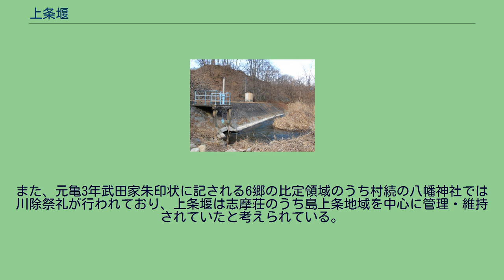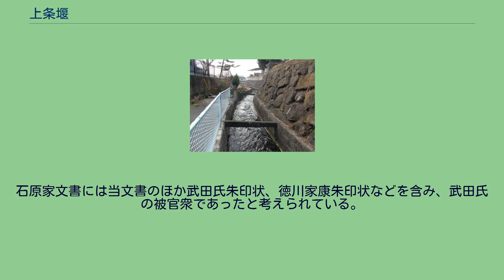上条堰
上条堰 上条堰（かみじょうせき）は、日本の用水路（井堰）。
秩父山系から発する荒川から取水し、甲府盆地北縁にあたる現在の山梨県甲斐市南部地域を灌漑する。
「上条」は島上条上条郷に由来し、現在では「一ノ堰」の呼称で呼ばれる。
荒川からの取水口 宮堰との分岐部 上条堰が灌漑する甲斐市南部地域は甲府盆地の北縁に位置する。
一帯は東西を荒川と貢川に画されている。
荒川は秩父山系から発し南流する笛吹川の支流で、上条堰（一ノ堰）は境・島上条・中下条・大下条を南流し荒川右岸地域を灌漑し、大下条において貢川と合流する。
なお、上条堰の東西には並行して分岐したニノ堰・三ノ堰、宮堰が流れ、荒川から取水し貢川に合流する井堰は計4本流れている。
なお、貢川南岸に位置する大下条上河原・中河原・下河原の地域は水系の異なる釜無川水系から取水された井堰を利用している。
現在では上条堰（一ノ堰）は山梨県水産技術センター敷地内にあたる甲斐市牛句上桑木原において荒川支流亀沢川より取水している。
同地点は荒川扇状地の扇頂部にあたり、荒川に亀沢川が合流している。
取水口には水門が設置されており、取水口から500メートルほど南流すると宮堰と分岐する。
その後は県道7号線沿いに流れ、字村続の八幡神社西側を通過し、4.5キロメートルほどの区間をおおむね9か所の支路を分岐して灌漑し、竜王駅に近接する中央本線と中央自動車道の交差地点にあたる字大下条字泉尾・深田において貢川と合流している。
上条堰の灌漑する敷島地区南部地域には弥生時代からの定住痕跡が見られ、上条堰と貢川合流地点付近に位置する金の尾遺跡は弥生中期の集落遺跡として知られる。
また、金の尾遺跡のほか松ノ尾遺跡、村続遺跡、山宮地遺跡など弥生時代から奈良・平安時代、中世に至る遺跡が連続している。
古代には盆地西部に立評された巨摩郡の中核地域であったと考えられており、貢川を挟んだ甲府市千塚には加牟那塚古墳が存在し、敷島南部地域でも天狗沢瓦窯跡の存在や松ノ尾遺跡からは金銅仏も出土しているなど古代段階から集落が展開していたと考えられている。
律令制下では志摩荘域に比定され、中世には松ノ尾・山宮地遺跡において遺構が見られるほか、中世には山岳信仰が成立し、御嶽道に近接する山宮地遺跡からは信仰遺物も出土している。
こうした歴史的景観から上条堰の流路には古くからの定住痕跡が想定されているが、上条堰に関する最古の文献史料は戦国時代の元亀3年（1572年）3月26日付武田家朱印状によれば上条堰の破損に際して牛久・中下条・大下条・天狗沢・宮地・下方の6郷に対して井堰の再興が命じられており、この段階で井堰が開発され利用されていたことが確認される。
牛句郷 中下条郷 下方郷 大下条郷 天狗沢郷 宮地郷 上条之堰破損候間、右之郷中致談合、可令再興之旨、御下知候者也、仍如件 — 「石原家文書」武田家朱印状 また、元亀3年武田家朱印状からは武田氏により把握された6郷が共同して井堰の管理・維持を行っている慣行がわかり、戦国期の治水が大名権力によるものだけではなく、地域社会によって担われていた点が注目される。
高野山成慶院『武田家過去帳』や文化11年（1814年）編纂の甲斐国地誌『甲斐国志』に拠れば、上条堰を管理・利用した村落は律令制下の松尾社領志摩荘に属していたという。
上条堰の灌漑する島上条地域は志摩荘の中核地域にあたり、中下条には直営田を意味する字名「御証作」、中下条南の隣接する大下条には志摩荘の荘鎮守である松ノ尾明神（現在は中下条に鎮座）に由来すると考えられる「松ノ尾」の字名が見られる。
「御証作」「松ノ尾」は中下条・大下条を挟んで南北に対置しており、両字地域には金の尾遺跡・松の尾遺跡が分布しており集落遺跡が確認される。
両字地域は微高地上に位置し、洪水被害に遭いにくく安定した開発が臨めた地域であり、上条堰は鎌倉時代に志摩荘の成立過程で開発された可能性が考えられている（西川 2010）。
また、『国志』神社部によれば富士川町最勝寺の最勝寺に伝来する甲斐守護武田信重銘の鰐口は島上条村続の八幡神社旧蔵と言われ、『国志』古跡部によれば島上条大庭には志摩荘の地頭土屋氏の館跡があったという。
また、元亀3年武田家朱印状に記される6郷の比定領域のうち村続の八幡神社では川除祭礼が行われており、上条堰は志摩荘のうち島上条地域を中心に管理・維持されていたと考えられている。
甲斐市島上条の八幡神社 甲斐市中下条の松尾神社 『国志』山川部第一に拠れば近世には上条堰は取水...